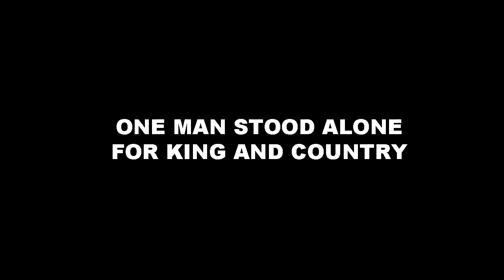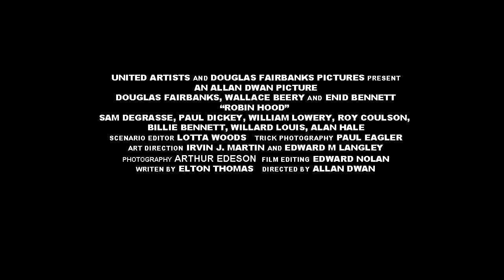Robin Hood | Official Movie Trailer | CELEBRI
Robin Hood is a 1922 silent adventure film starring Douglas Fairbanks and Wallace Beery. It was the first motion picture ever to have a Hollywood premiere, held at Grauman's Egyptian Theatre on October 18, 1922. The movie's full title, under which it was copyrighted, is Douglas Fairbanks in Robin Hood. It was one of the most expensive films of the 1920s, with a budget estimated at about one million dollars. The film was a smash hit and generally received favorable reviews.